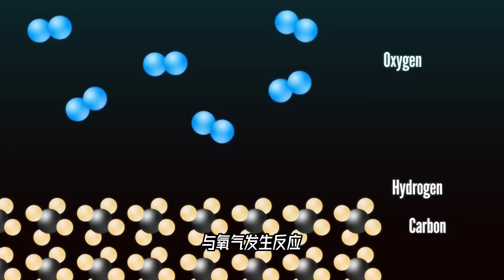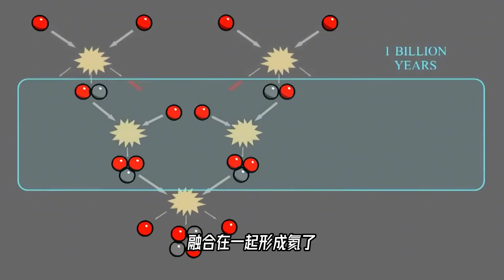用水……大量的水，能把太阳浇灭吗？需要用多少水？【科学火箭叔】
本频道制作的所有视频都是为了向观众传递有趣的科普知识，绝对符合平台的使用政策。 用水……大量的水，能把太阳浇灭吗？需要用多少水？